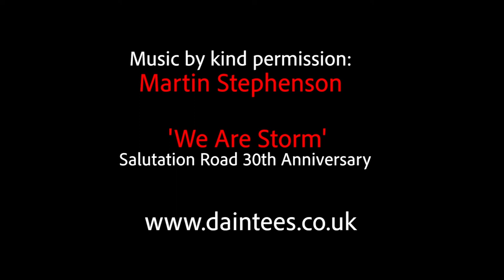#8 Roger Hutchings - PHOTO TALK PODCAST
Roger Hutchings is an award-winning British documentary photographer who studied at Newport School of Art in Wales mentored by the Magnum photographer David Hurn. Thereafter he worked with the London Observer Newspaper as a roving photojournalist covering British and World affairs. Subsequently, he joined the photographic agency Network Photographers undertaking assignments for many of the World's leading news magazines. Between commissions, he concentrated on personal documentary work producing books and exhibitions for an international audience. Three significant pieces of reportage have received critical acclaim. Thatcher's Britain, a long-term social documentary report about Britain;  Bosnia, surviving the civil war in Former Yugoslavia and Ataturk's Children, pictures examining the relationship between the Turkish State and its Kurdish minority.

In 1996 switching tack after years as a photo-reporter, concerned with news and social issues, Hutchings started looking at creative trends in the fashion industry whose young designers were part of the growing cultural phenomena that became Cool Britannia. The pictures won the Nikon Arts’ Photographer of The Year Award in 1997 and attracted interest from the fashion industry that later led to a collaboration with Giorgio Armani resulting in two books, Backstage and Armani in China pointedly signaling withdrawal from traditional social documentary photography. From this time Hutchings’ aesthetic concerns steered him toward colour imagery evoking inner contemplation although in these images consistent undertones of geometry and intensity can still be detected, despite changing motives, influences and audiences.

According to his former editor at Network Photographers  “…… as Hutchings has developed as a photographer his vision has matured in his more recent colour work. There is a surprising coherence between the event-driven imagery of his work for news media and the more recent abstracted colour studies made as self-assigned reveries. All the imagery demonstrates the photographers' curiosity in the human world, exploring relationships between the people and their environments. These scattered glimpses of individual lives and fragmented studies of colour, place, and experience weave together as one coherent overview of the world and our place in it" (Stephen Mayes, No Heroes, 2003)

In 2009 he became the Senior Lecturer in Photojournalism and Documentary Photography at The London College of Communication soon taking up the role of Course Director. He continued teaching until 2018, deciding to step down, to once again concentrate on his own photography.

Throughout his long career Hutchings has contributed to the wider photographic community as Chairman of the World Press Photo Jury, Chair of The British Press Photographer’s Awards and with talks and broadcasts about photography, photojournalism, and ethics.

In 2005 he was profiled in the BBC television series A Digital Picture of Britain a programme that examined how an artist's geographical roots influence their work and explored the importance of new technology in contemporary photography.

Most recently he presented Zeitline a body of work reflecting on the incremental development of a photographer’s evolving vision.   [ April 2017, Upper Street Gallery, London College of Communication ]

AWARDS
1998 Nikon Arts Photographer of The Year
1996 Nikon News Photographer of The Year
1995 Canon Photo Essay Award, Runner Up
1995 Finalist Bayeux Award For War Reporting
1994 Media Natura Award for reporting the Developing World
1994 World Press Winner People in The News
1994 Amnesty International Award for Photojournalism
1994 Finalist POY Canon Photo Essay Award
1994 Finalist Infinity Awards International Centre For Photography New York
1994 City of Prague Award for Humanitarian Photography
1992 Nikon News Photographer of The Year
1991 Nikon Photo Essay of The Year
1988 National Union of Journalist's Press Photographer of The Year